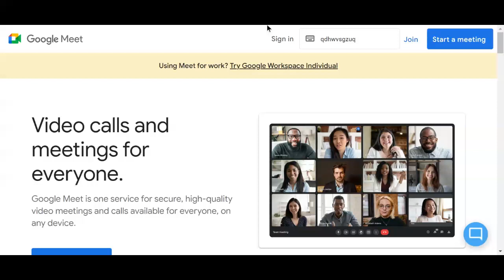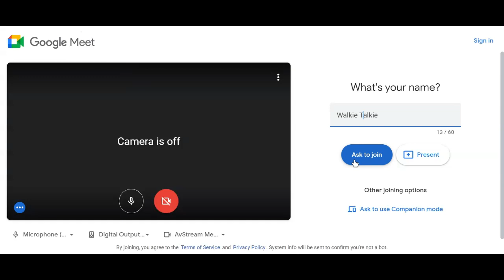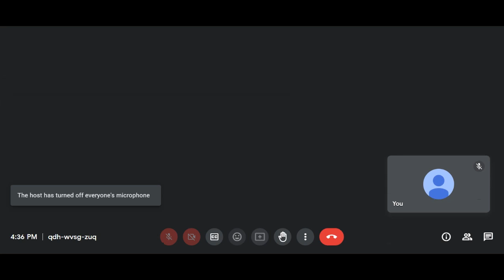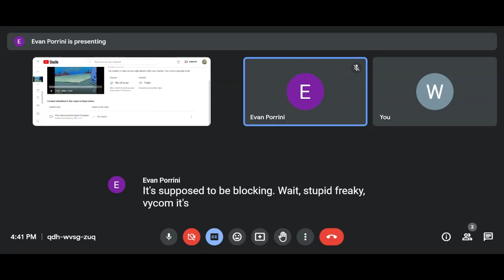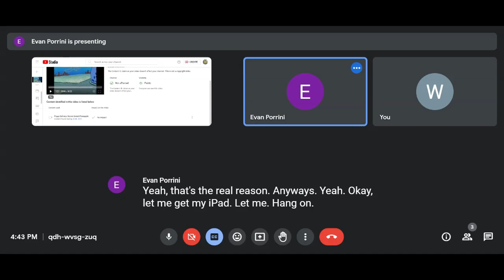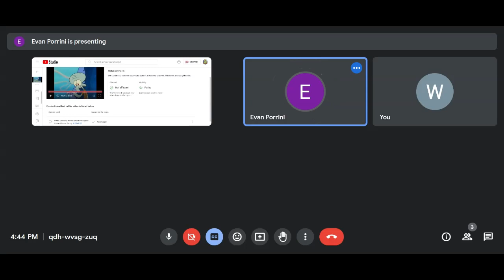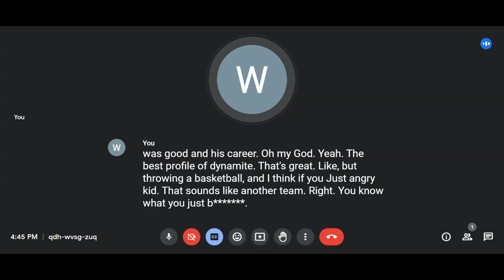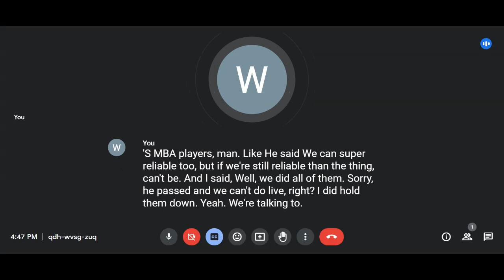Walkie Talkie Goes On An Emergency Meeting With Evan